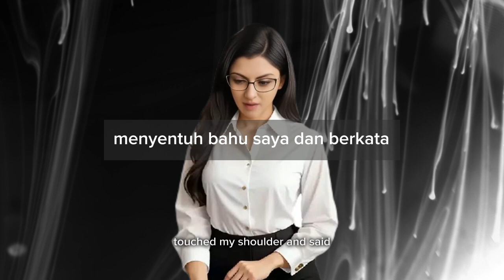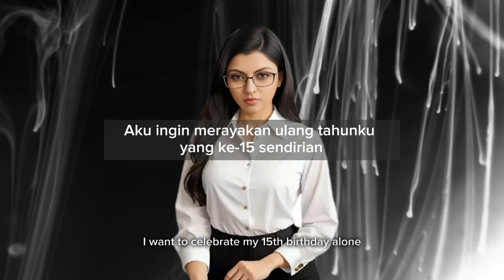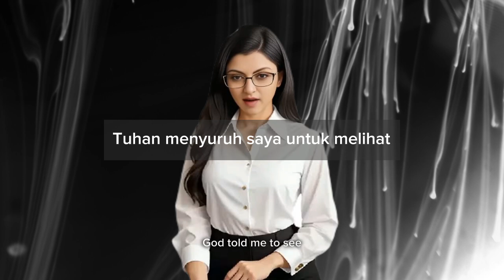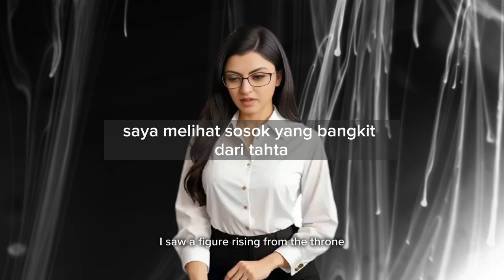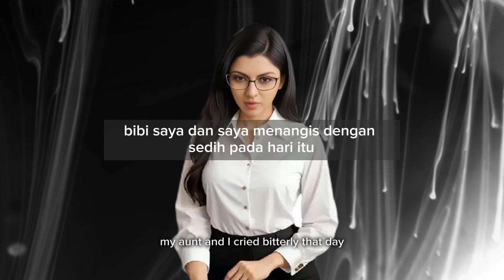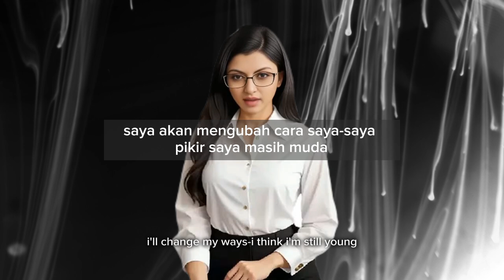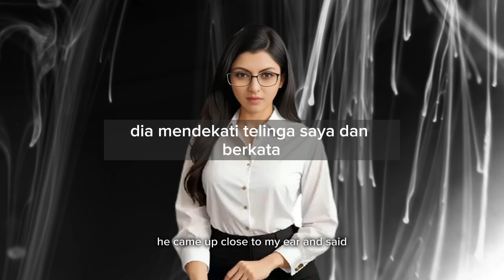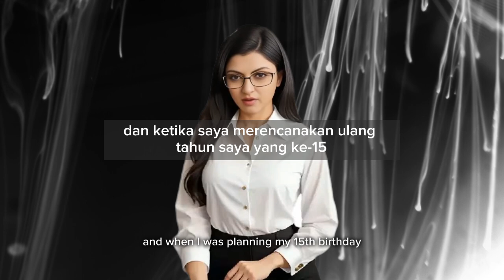HAMPIR DIBUNUH DALAM RITUAL SETAN!! 😱😱😱 KESAKSIAN PERJALANAN, PERJUANGAN & PENEBUSAN SARAH PEREZ